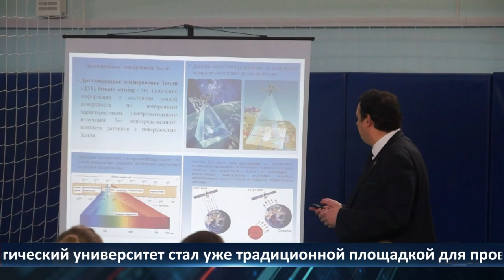День города — новости Рязани 17.05.2022